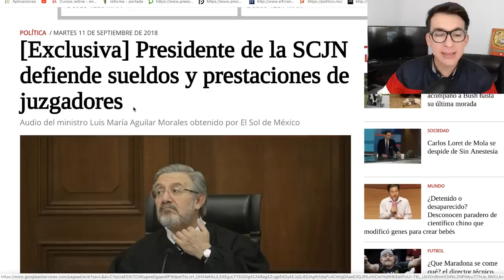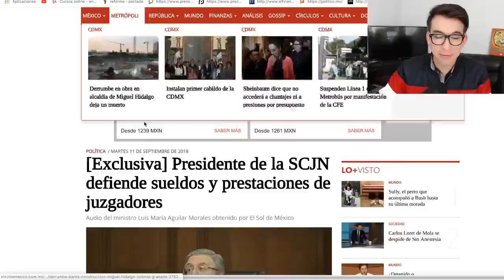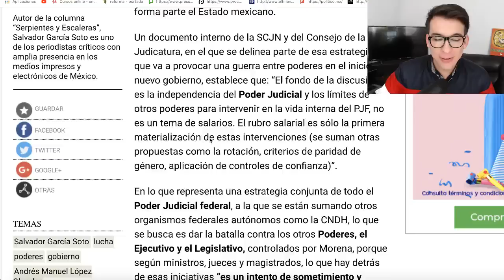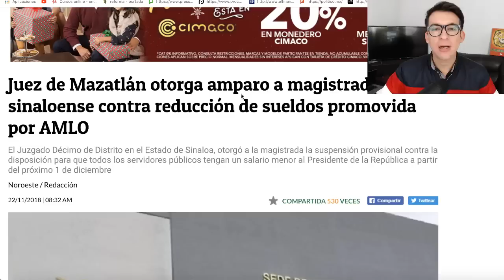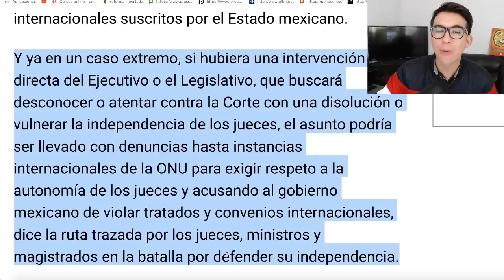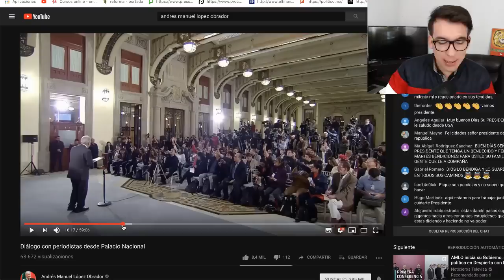MINISTROS AMENAZAN A AMLO: SEREMOS CORRUPTOS SI NOS BAJAS SUELDO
AMENAZAN MINISTROS A AMLO DE SER CORRUPTOS SI LES BAJA EL SUELDO